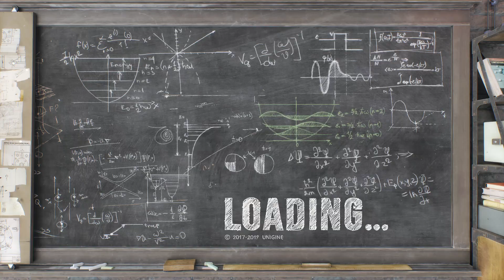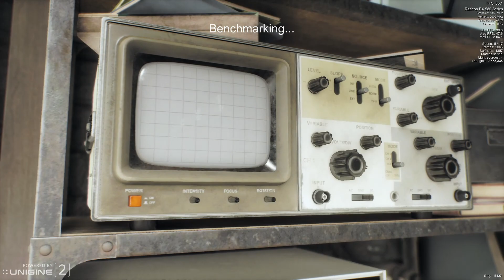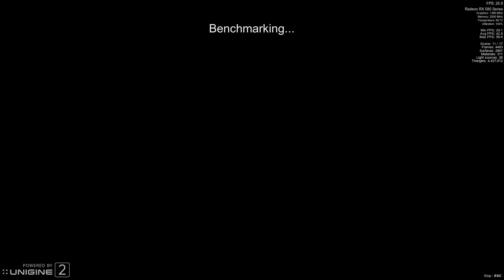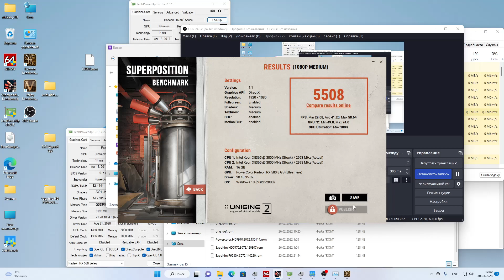Superposition Benchmark MacPro 2007 / RX 580 / OBS AMD H.264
Древний Мак Про из 2007го года, с модифицированным блоком питания - записал сам себя в OBS,  пройдя тест Unigine Superposition Benchmark, используя аппаратное кодирование AMD H.264 в Windows 11.

Поддержать автора копеечкой можно так:
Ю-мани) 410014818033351